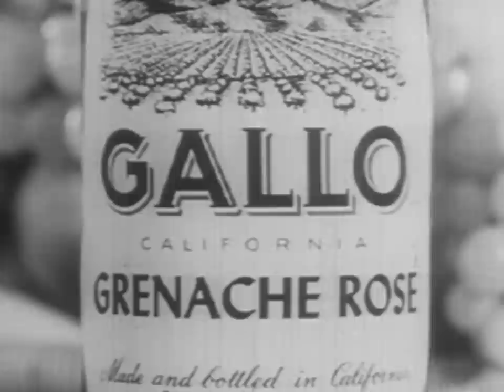Gallo Grenache Rosé Commercial (1950s)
A commercial for Gallo Grenache-Rosé wine from the 1950s featuring a party scene.

E & J Gallo Winery was founded in 1933 by Ernest Gallo and Julio Gallo in Modesto, California. E & J Gallo Winery is the largest exporter of California wines and is a large promoter of wines from Sonoma County.

The two brothers started the winery following the repeal of Prohibition after years of growing and selling grapes. Ernest and Julio were competing against larger, more established, and better financed companies, including more than 800 wine companies established in the first few years after the repeal of Prohibition in California. Their starting capital was less than $6,000, with $5,000 of that borrowed by Ernest from his mother-in-law.

The brothers learned the craft of commercial winemaking by reading old, pre-Prohibition pamphlets published by the University of California which they retrieved from the basement of the Modesto Public Library.

E & J Gallo Winery is the largest family-owned winery in the United States.